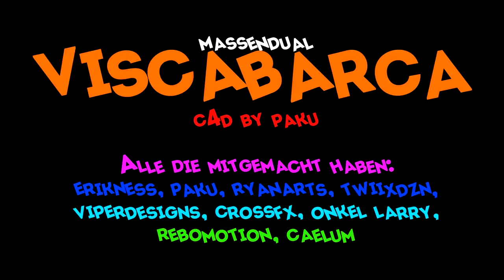ViscaBarca MASSENDUAL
RICHTIG FRESHE SONNENBRILLE
RICHTIG FRESHER STROHHUT :DD